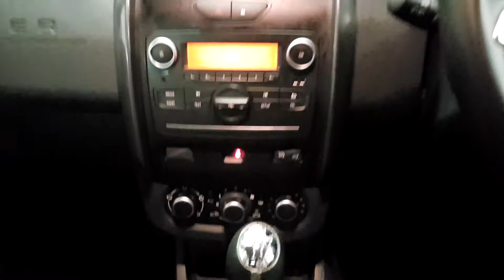Windsor Airside Renault - 2018 Dacia Duster DUSTER SIGNATURE 1.5 DCI 110 4...